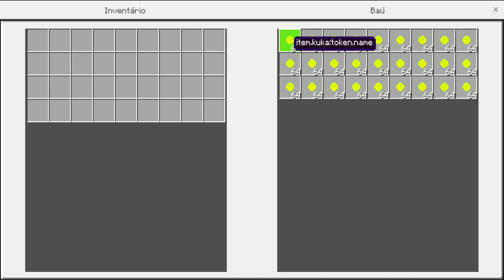MELHOR ADDON SUPER HERPOIS MINECRAFT PE! MCPE SUPER HEROES ADDON! MARVEL, DC, VINGADORES E MAIS!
No vídeo de hoje eu irei mostrar uma nova addon de Minecraft Pe focada em super herois. Essa addon é muito legal pois tem herois da Marvel e da Dc, assim tendo equipes como Vingadores, Quarteto Fantastico, Liga da Justiça e Jovens Titãs.

Eu gostei muito dessa nova addon, e vocês? Comenta ai o que acharam da addon, porque eu achei incrivel!

Xbox live:ARTCrazy1007
Fortnite: YTCrazyy007
Roblox: YTCrazyy1007

🎧 Microfone: BM800
🎬 Editor: Sony Vegas Pro 17
🎥Progama de gravação: Obs studio

Fonte: 650W
16Gb ram: Hyperx
1Tera de memória
2 Cooler